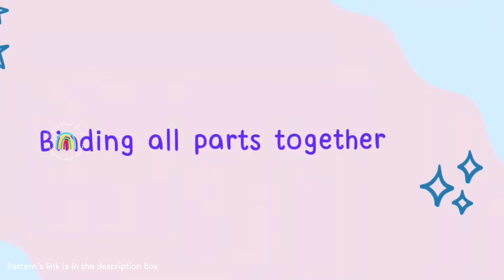How to make a fishing quiet book without sewing | Quiet book pattern on Etsy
An engagement activity for a toddler. A fishing quiet book completed with color, shape, and number sorting activities.

@Sewing Craft Studio

*Khusus Indonesia*
Pembelian busy book ready stock dan PO bisa melalui salah satu opsi di bawah ini:

* Juga tersedia kain flanel kaku dan aneka kit untuk membuat kerajinan flanel.

Camera: Samsung Galaxy A71
Editing app: Inshot